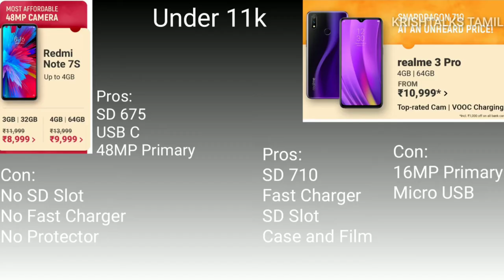Big Billion Day and Great Indian Festival - Mobile Phones Deals | Phones for Everyone [Tamil]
Amazon GreatIndianFestival and BigBIllionDay from Filpkart is starting on Sep 29th and running until 4th Oct.

In this video i have share the Smart phone deals in both the sales.